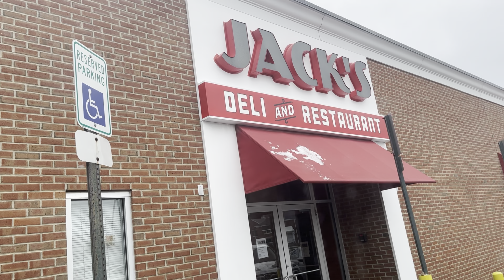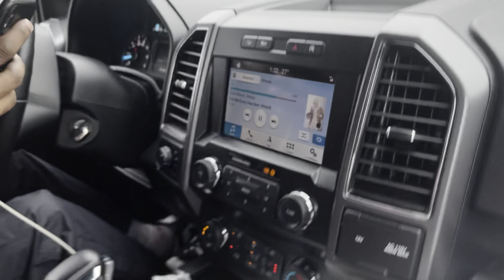GOING BACK HOME ✨ SURPRISED WITH A MARC JACOBS SHINY CRINKLE MEDIUM TOTA BAG 😍 VLOGMAS DAY 20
In this vlog we are heading back home. We had a blast in Cleveland. Shoutout to babe for the Marc Jacobs Shiny Crinkle Medium Tote bag.

if you have any further questions about a specific behavior, or a question about a behavior you didn't see mentioned in this video, please leave a comment below and I will try my best to help answer your question for you!